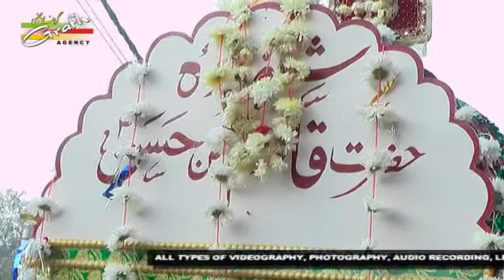Abis Sultanpuri | Tarhi Shabbedari Wa 18 Taboot Aulad-e-Abutalib 1438-2016 | Amhat Sultanpur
Tarhi Shab Bedari Wa Ziyarat Taboot 18 Bani Hashim a.s.
On : 15th Safar 1438 (16th November 2016)
Venue : Husainia Nau Tameer, Amhat, Sultanpur, India
Organized By : Anjuman Asgharia, Gora Barik, Amhat, Sultanpur

Presented By : Mohd. Asghar Kintoori & Karrar Haider Jaan Jarwali
Cameraman : Rahul Singh Chauhan
Camera Asstt. : Kumail Ali, Yusuf Raza, Mehdi Hasan "Sonu"
Video Editor : M. Abuzer Kintoori

Aijaz(Josh-e-Azza) 2017
Ashfaq-Marchant 2017
Awaz-e-Karbala 2017
Azadari-e-Murshidabad
Daniyal 2017
Dar-e-Batool 2017
Hala Party
Qurban Jafri
nohay 2017
sarwar 2017
nohay 2017-17
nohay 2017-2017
nadeem sarwar
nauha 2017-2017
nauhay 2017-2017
nohay
how to
scrapbooking (hobby)
noha
epic
daniyal
islam
shia
2017
farhan
allah
iraq
song
lyrics
album
naat
qawali
duwa
salawat
ibadat
talwar
tatbeer
zanjeer
qama
azadar
pursa
sham
karbala
matamdari